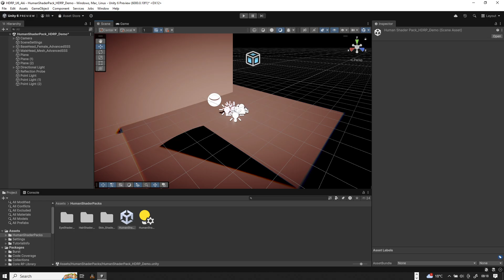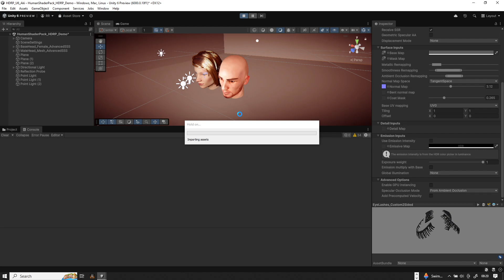Human Shader Pack imported to Unity 6 HDRP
This asset is deprecated, if you want to use it and have maximum compatibility please purchase Amplify Shader Editor so you can rebuild in your chosen Render pipeline.